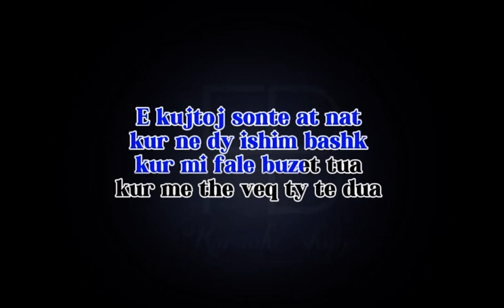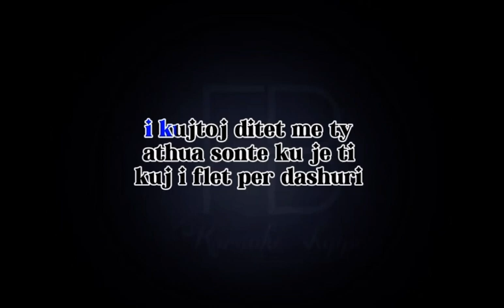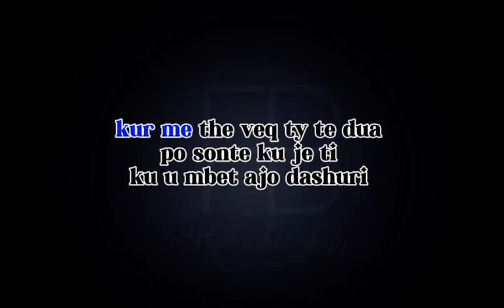Karaoke shqip - E Kujtoj Sonte At Nate (Mentor Kurtishi)